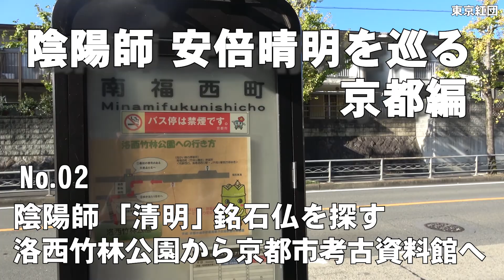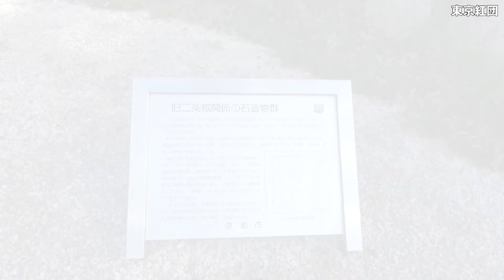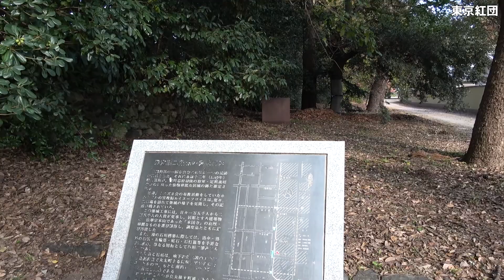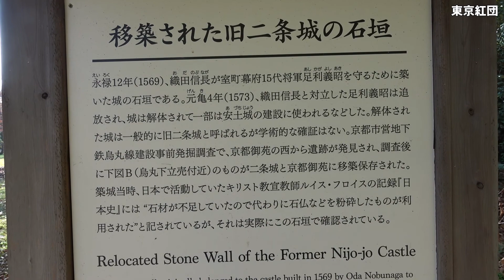陰陽師 安倍晴明を巡る 京都編 陰陽師 「清明」銘石仏を探す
安倍晴明（あべのせいめい/はるあき/はるあきら）は平安時代の陰陽師（おんみょうじ、おんようじ）。陰陽師とは当時最先端の学問（呪術・科学）であった「天文道」や占いなどに関して、卓越した知識を持った人のことで、当時の朝廷や貴族たちの信頼を受け、その事跡は神秘化されて数多くの伝説的逸話を生んでいます。今回は京都編として 陰陽師 「清明」銘石仏を探します。